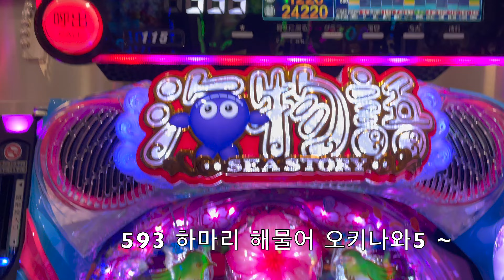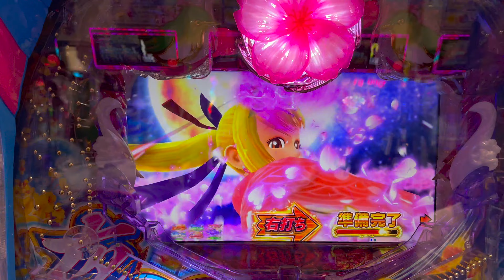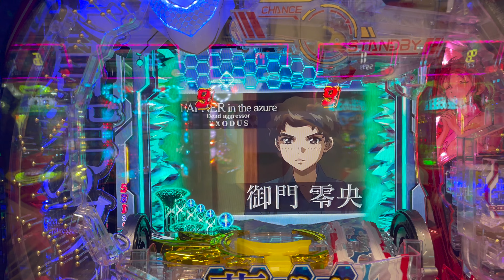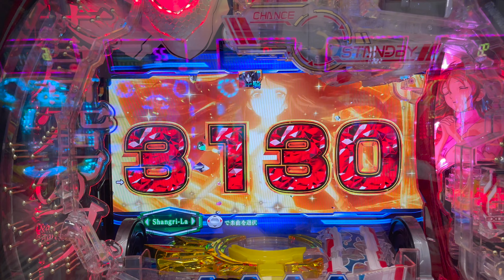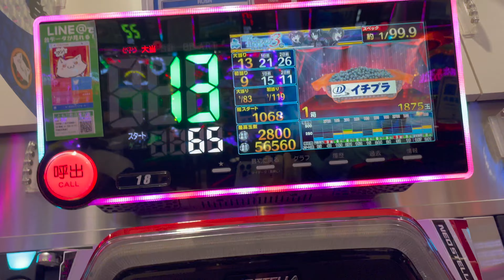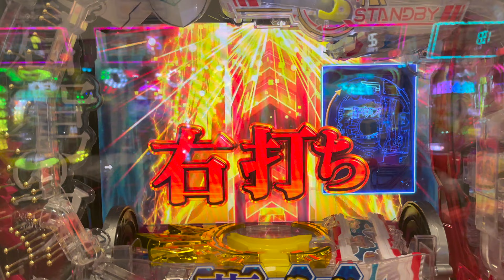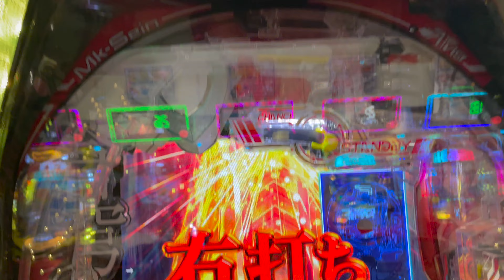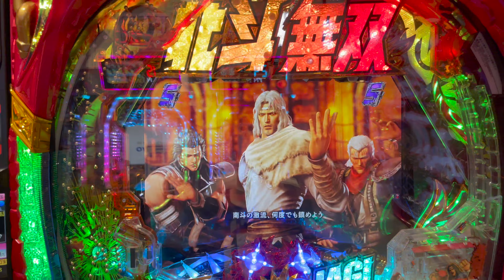[일본생활vlog] 파칭코 쉬는시간 잔업 가즈아